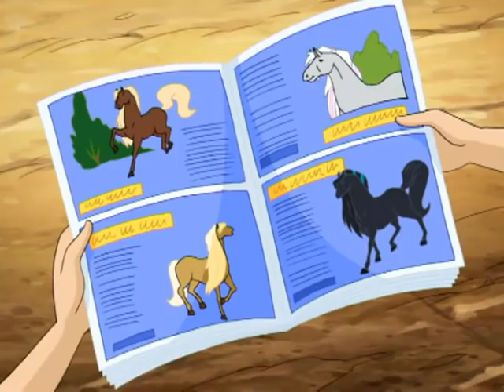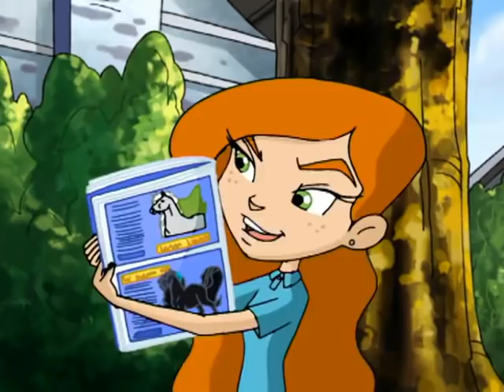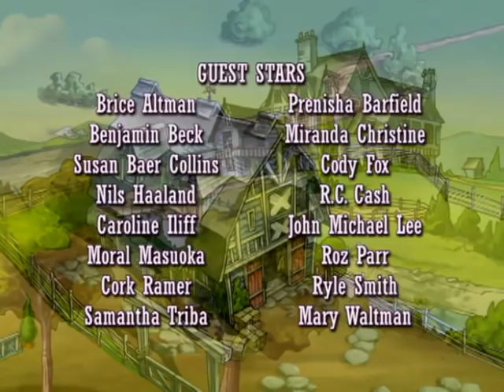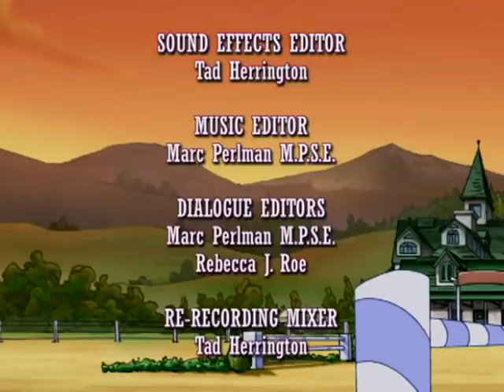Horseland em Português Brasil | DOR DO PEPPER | Episódio 107 | Desenhos animados para criancas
Quando o Pepper se machuca durante um exercício de salto, a Zoey desiste logo dele e até começa a falar em arranjar um cavalo novo - mesmo se é óbvio para todos os outros que o Pepper logo vai sarar.